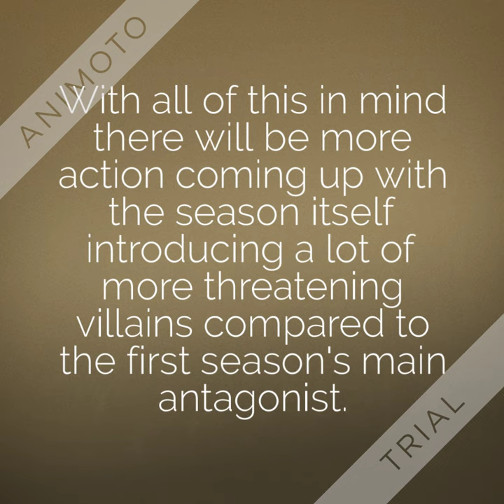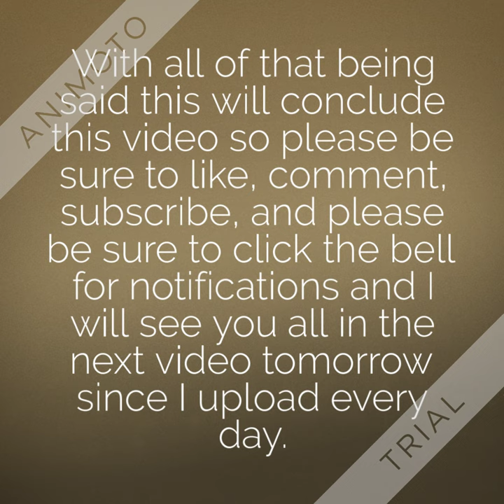The Status of the Next 4 Chapters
Here is the next video that tackles the status of the next 4 chapters.